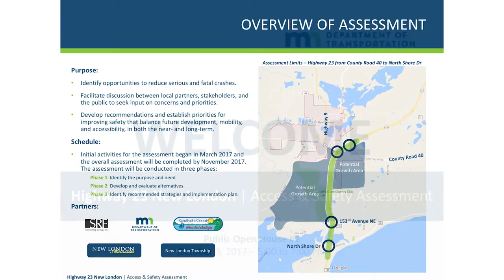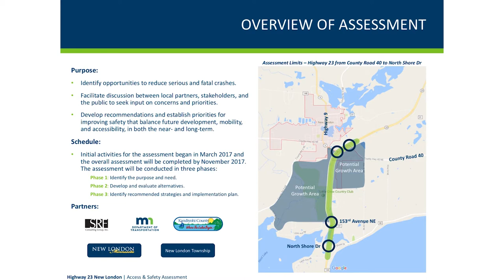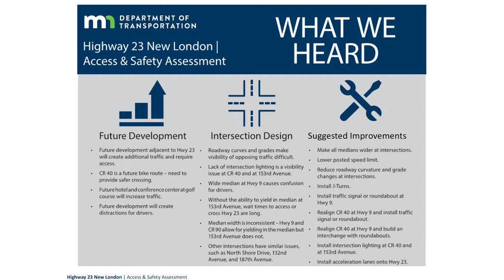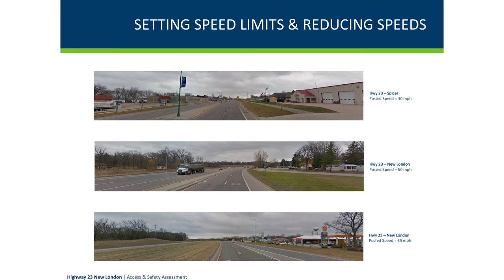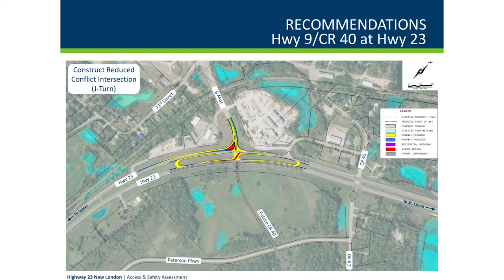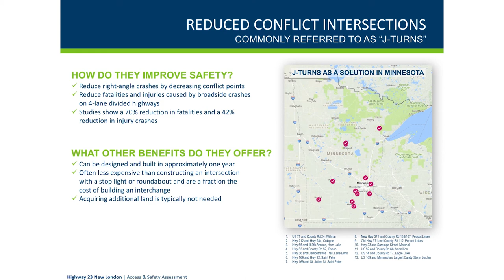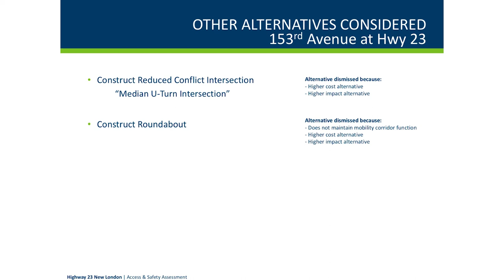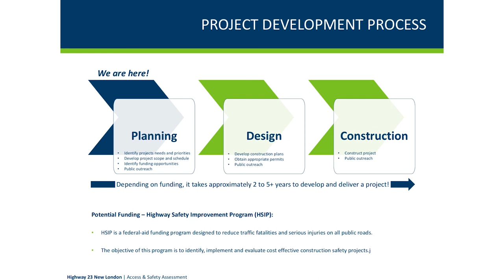MnDOT | Hwy 23 New London open house